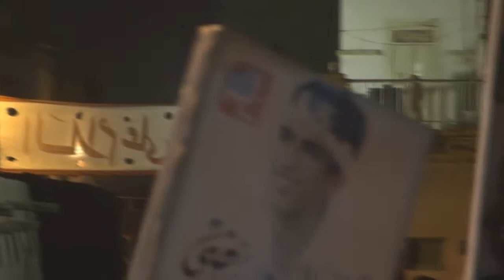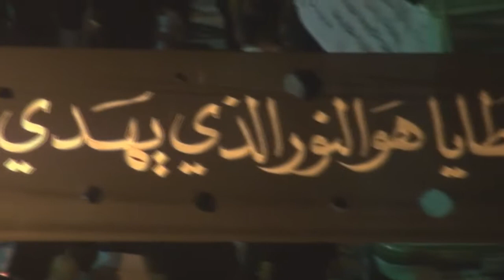مشاركة حاشدة بمسيرة "قواسم البحرين" في بلدة سماهيج - ليلة 8 محرم 1436 هـ